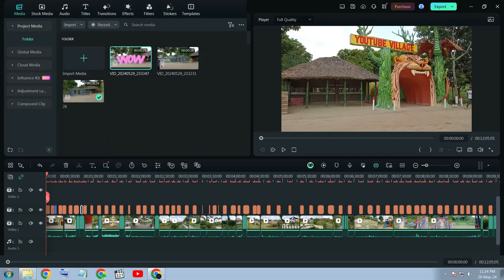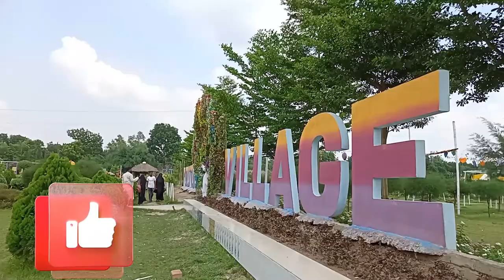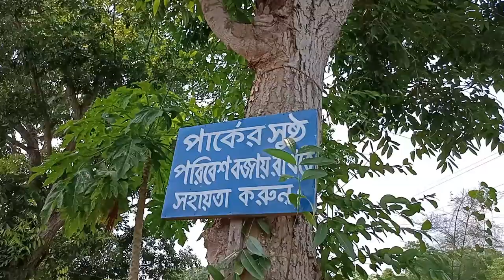Youtube Village | YouTube Village Bangladesh । YouTube Village Park | BD Vlogger Likhon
গ্রামীণ পরিবেশে একেক দিন একেক রান্না। তারপর গ্রামবাসীর মাঝে তা বিনামূল্যে বিতরণ। সাজানো গোছানো চারপাশ। কুষ্টিয়ার প্রত্যন্ত গ্রাম শিমুলিয়ায় এত সব আয়োজন ইউটিউব চ্যানেলকে ঘিরে। এতে বদলে গেছে এলাকার অর্থনৈতিক অবস্থা। ইউটিউব চ্যানেলে প্রতি বছরে আয় ৬০ লাখ টাকার বেশি। সেখানে কর্মসংস্থানের সৃষ্টি হয়েছে এলাকার শতাধিক নারী পুরুষের।

Full Video On YouTube Channel BD Vlogger Likhon

First-ever Business Television 'BD Vlogger Likhon', telling about Bangladesh. Speak up and know what Bangladesh says in BD Vlogger Likhon.

About BD Vlogger Likhon:
BD Vlogger Likhon is the Bangladesh Government Approved first Business TV Channel, where this TV creates all the business contents, program, documentaries with own team. Also Sometimes We are using some Third-Party materials where we have the specific authorization and permission to use this on YouTube.
BD Vlogger Likhon has the sole rights of all contents and it does not give permission to any business entity or individual to use these contents except BD Vlogger Likhon

england vlog
lifestyle
Vlog
bangla vlog
new vlog
UK Vloger
Uk life
Lifestyle (sociology)
Tourism
travel vlog
food vlog
Vehicle
Bike Ride
Bike Stunt
tour plans 2023
India Tour
travel video
International Tour
Bangladesh Tour
Bengali Travel Video
How to travel in 2023
Train travel
bus travel
Tour Information
Visa Information
Best Travel Destinations
BD VLOG
new
smartphone
Vlog
lifestyle
ukvlog
London city
UK Vlog
uk
blogbangla
vlog
new vlog
england vlog

curry chicken with eggplantchicken eggplant recipe asianchicken recipechicken with prinjal recipe#1chicken curry with eggplant recipevillage man cookingvillage cookingnew way cooking chickenstir fry brinjal with eggchicken with brinjal recipe#1chicken with eggplant recipechicken brinjal potato currychicken eggplant mixed currynew recipe of chickenbrinjal currychicken brinjal curry#59village food

FishFishingfoodFish MarketBeautiful BangladeshAround Bangladeshcharity foodcharity workprimitive workart workfish trap

pangas fish cuttingcatfish cooing#60pangas catfish#5pangasius fish#70pangas fish recipe#21catfish u0026 veg recipe#1bengali fish currybengali fish recipevillage cookingvillage foodbengali village foodvillage lifeyoutube villagefish curryfish cuttingfish cooking#75basa fish currytraditional fish curry

Fish Fishing food Fish Market Beautiful Bangladesh Around Bangladesh charity food charity work primitive workart workfish trap

mrmrluxsuluxsutravelstourstravelsmr luxsubangladeshi travel vlogger

মাউন্ট এভারেস্ট - পৃথিবীর সর্বোচ্চ শৃঙ্গ
মাউন্ট এভারেস্ট
মাউন্ট এভারেস্ট কোথায় অবস্থিত
Mount Everest
মাউন্ট এভারেস্ট ভ্রমণ
Mount Everest Facts
মাউন্ট এভারেস্টের উচ্চতা কত
Highest Mountain On Earth
highest mountain peaks
মাউন্ট এভারেস্টের ভিডিও
হিমালয় পর্বতমালা
mount everest tour
mount everest nepal
World's Tallest Mountain
মাউন্ট এভারেস্টের চূড়া
মাউন্ট এভারেস্টের ইতিহাস
History of Mount Everest
বিশ্ব প্রান্তরে
Bishwo Prantore
History
Geopolitics
Geography
Bangla History
Country Information in Bangla
Facts on Countries
Facts on Cities
World Top 10
বিশ্বের খ্যাতনামা দেশ
বিশ্বের বিভিন্ন দেশ সম্পর্কে তথ্য
বিশ্বের আলোচিত ঘটনাবলী
বিশ্বের আলোচিত শহরগুলো
বাংলা ডকুমেন্টারি
Bengali Educational Video
Bangla Documentary on Countries

রাকিব অন্তরার চুল কেটে দিলো
Pause Challenge With My Family
Brother Vs Sister
ইঁদুর দেখে রাকিব এর অবস্থা খারাপ
pause challenge
pause challenge sister and brother
রাকিব এর সাথে এ কি করলো ?
রাকিব হোসেন
saying yes to my girlfriend for 24 hours
saying yes to my boyfriend for 24 hours
rakib hossain challenging vlog ritu
rakib hossain 2.0
rakib hossain vlog 24 hours challenge
ritu hosain
rakib
rakib hossain
rakib hossain new vlog
rakib hossain lifestyle
rakib hossain vlogs
brand new bike
brand new car
bangla vlog
rakibs vlogs
bangla funny video
rakib hossain best vlog
rakib hossain bike stunt
Rakib Hossain